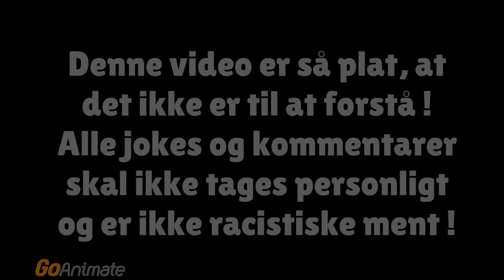PlatteVideoer - Skolehjemsamtalen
Frederik skal til skolehjemsamtale sammen med sin far. Men fordi at hans far er for langsom om at komme ud af døren, når de ikke bussen og bliver 15 minutter forsinket. Og som om det ikke er det værste, får samtalen en helt anden drejning...

Vi anbefaler at I sætter danske undertekster på, for at få den bedst mulige forståelse! xD

Listen over Copyright-musik der er brugt i denne video:
- Heavy Rain "The Bulldozer"